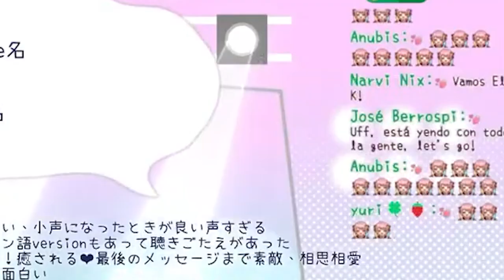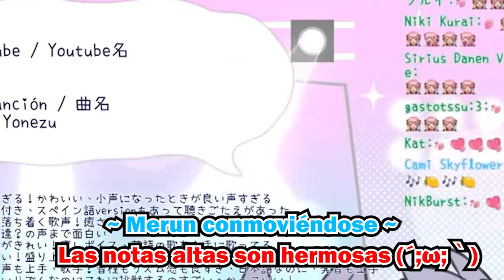Lemon cantada en español! Estuvo genial!【Merun Ch. 森野めるん】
👑世界一可愛い赤ずきんちゃん👑
森野めるんです🍀🍓

ぜひ通知ONにして遊びに来てね！
🌟お約束🌟
-他の配信でむやみに名前を出すのはお控えください。
-荒らし等はスルーお願いします。

👑La Caperucita Roja más linda del mundo👑.
Soy Merun Morino🍀🍓

No dejes de activar tus notificaciones y ven a jugar.
- Sé amable con los demás espectadores.
- Si ves spam o trolling, no respondas. Sólo bloquea, reporta e ignora.

👑The Cutest Little Red Riding Hood in the World👑
I am Merun Morino🍀🍓

LIVE：MerunLIVE
illustration：MerunFanArt　でツイートしてね🌷

OP：Furavio 🍀🍓様